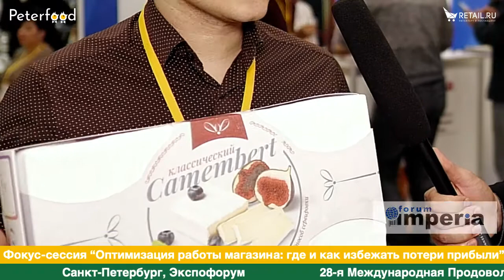Павел Сребницкий, ЕГОРЛЫК МОЛОКО на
Павел Сребницкий, представитель "ЕГОРЛЫК МОЛОКО", рассказал про производство камамбера и про выход на южный рынок России.